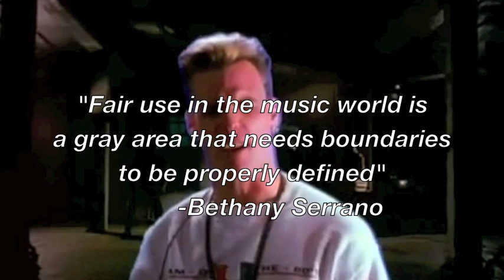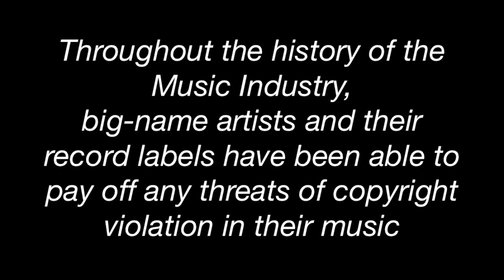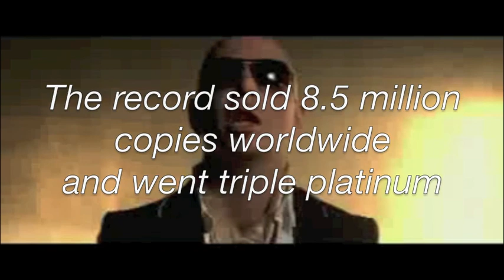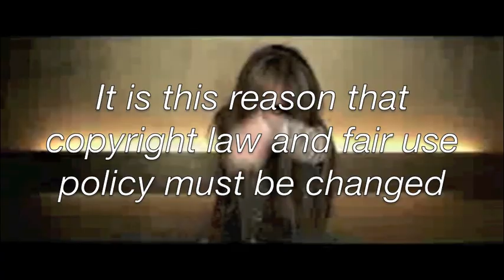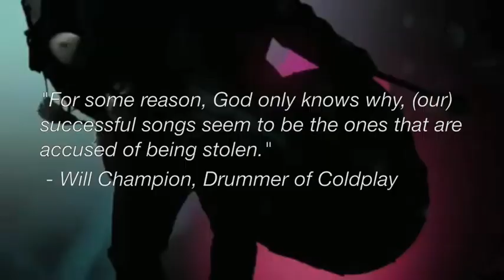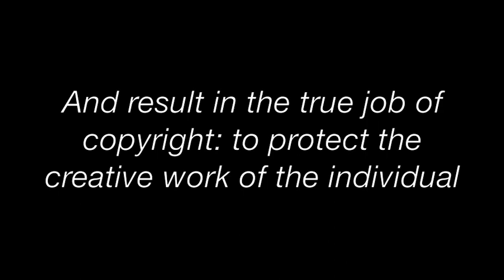Copyright and (Un) Fair Use in the Music Industry